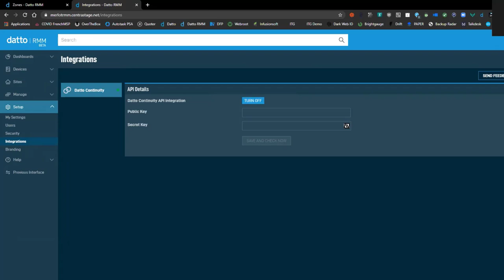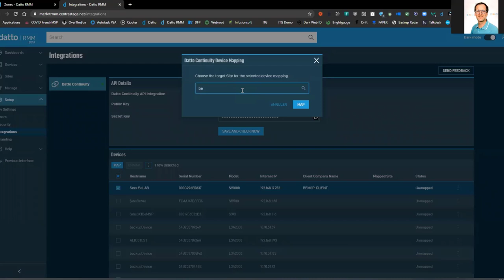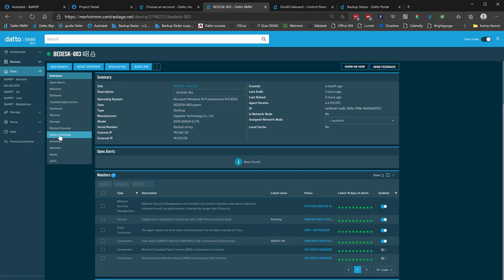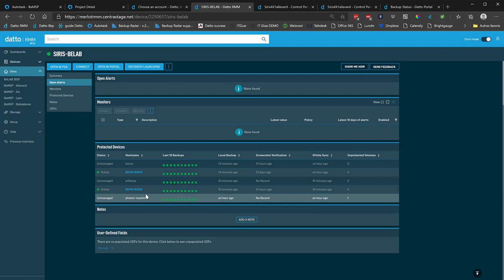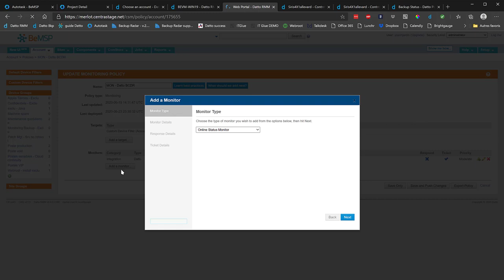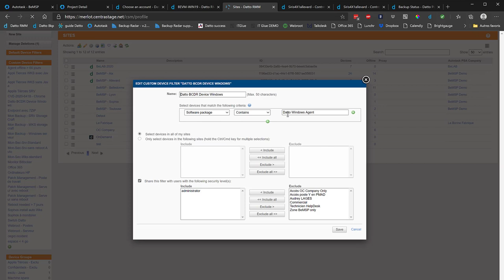[QuickTips] Datto RMM : intégration BCDR dans la nouvelle UI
Dans cette vidéo, notre expert Datto RMM vous explique comment intégrer les appliances de continuité d'activité Datto dans la plateforme Datto RMM.

Demander une démo Datto RMM, outil de gestion et supervision à distance des parcs informatiques :

Demander une démo Datto Unified Continuity (reprise d’activité, continuité d’activité et restauration de données) :